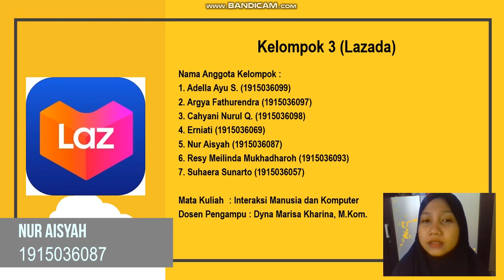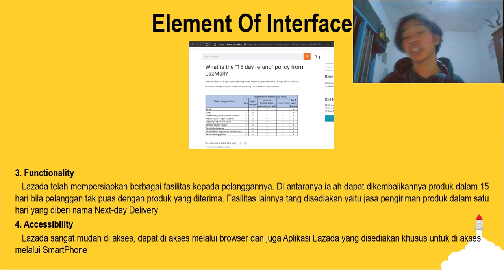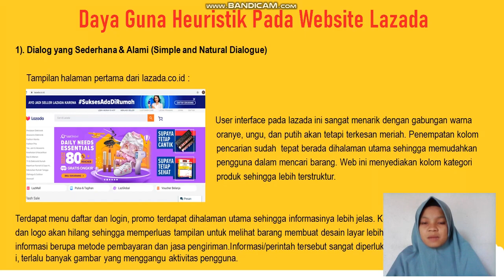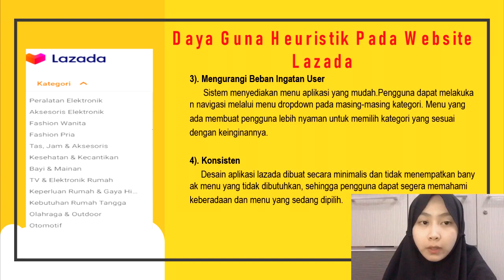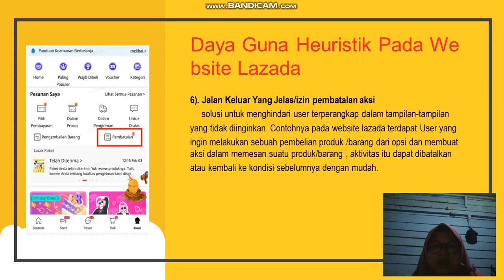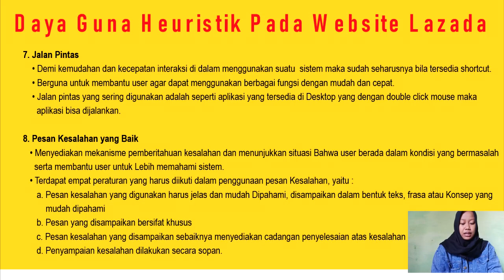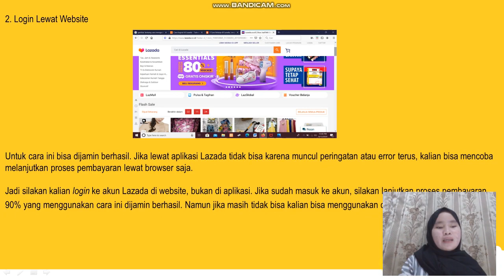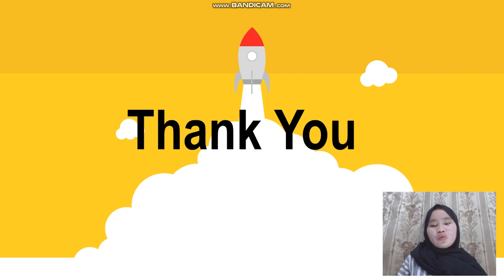TUGAS KELOMPOK 2020 !!! IMK - SI_UnMul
KAMI ! Kelompok 3 (Lazada)

Nama Anggota Kelompok :
1. Adella Ayu S. (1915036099)
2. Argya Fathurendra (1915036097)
3. Cahyani Nurul Q. (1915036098)
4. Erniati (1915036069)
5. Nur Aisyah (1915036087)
6. Resy Meilinda Mukhadharoh (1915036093)
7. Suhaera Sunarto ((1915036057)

Mata Kuliah : Interaksi Manusia dan Komputer ( IMK )
Dosen Pengampu : Dyna Marisa Kharina, M.Kom.